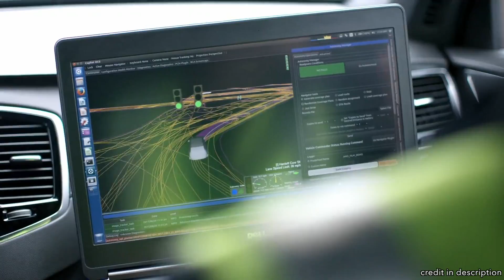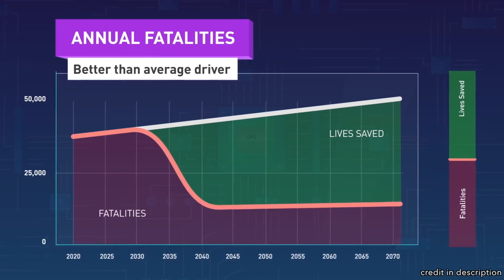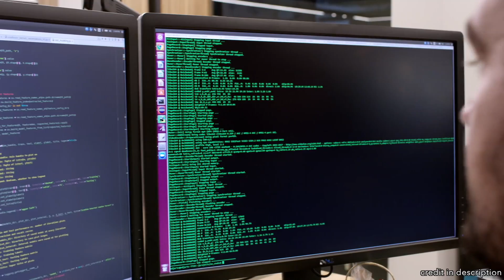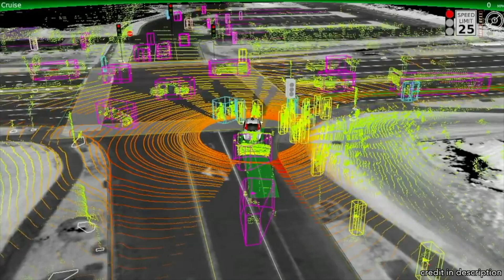Learning From Uber's Self-Driving Fatality: Video Essay #3